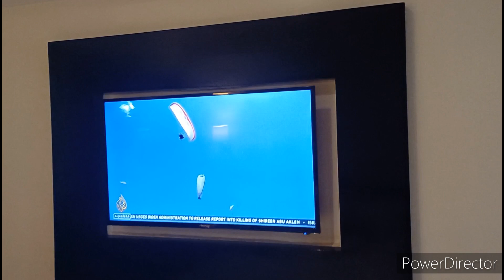Flying from Diani to Nairobi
let's go to nairobi